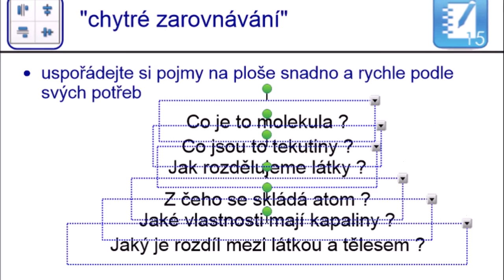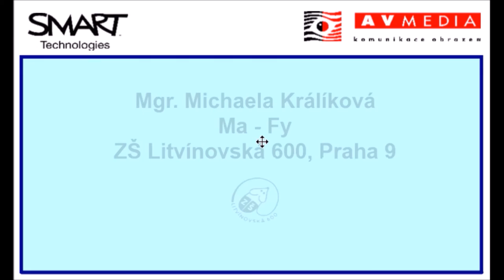Novinky SMART Notebooku 15 v kostce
Podívejte, jaké nové funkce, nástroje a především možnosti pro Vaši výuku Vám přináší nejnovější SMART Notebook 15.
Autor: Michaela Králíková